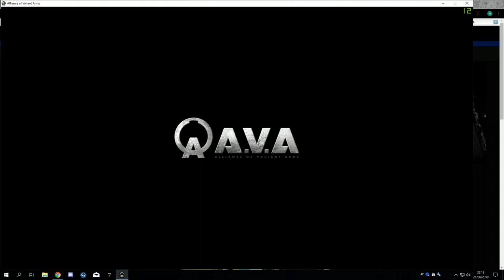クイックマッチ護衛 STORMBLITZ